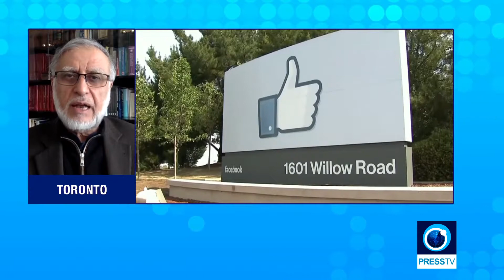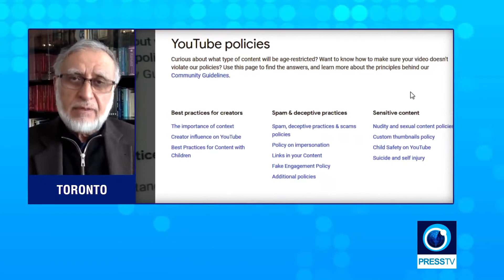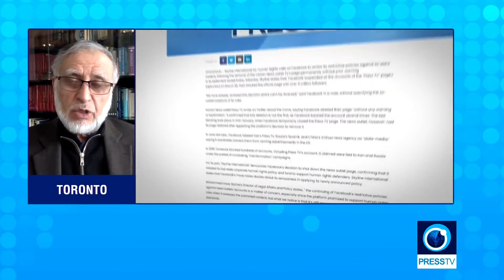332 03-28-2021 Social Media Censors Narratives That Counter Western Propaganda